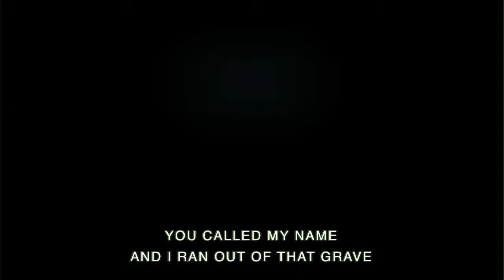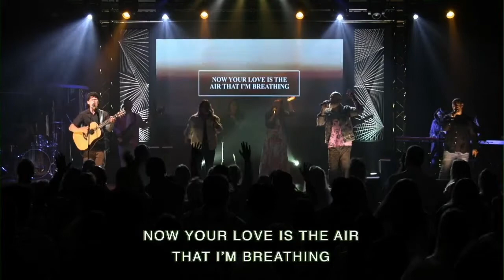Glorious Day | FOP Worship Easter 2021 | feat. Micaiah Wesler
Song: Glorious Day
Artist: Kristian Stanfill
Album: Worthy of Your Name
Arrangement: FOP Worship